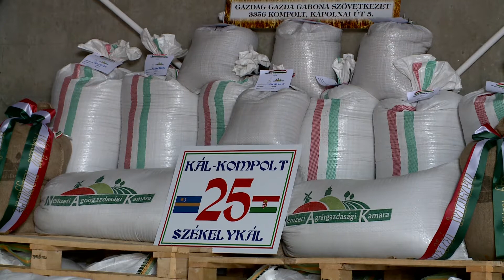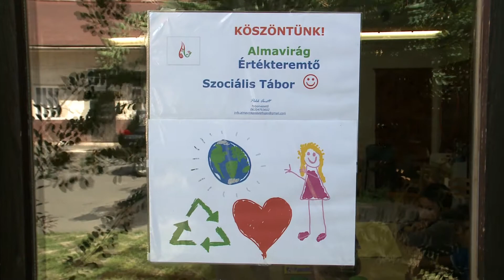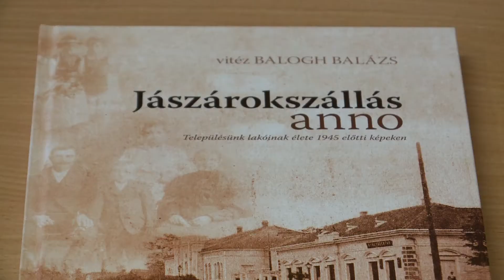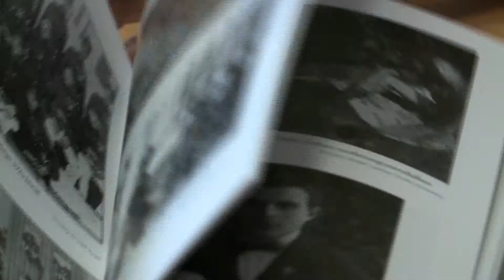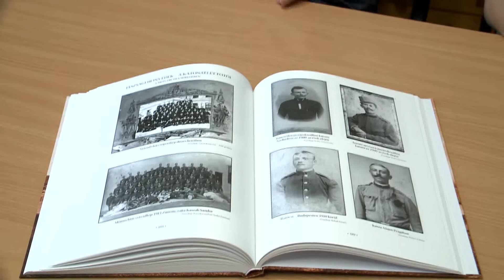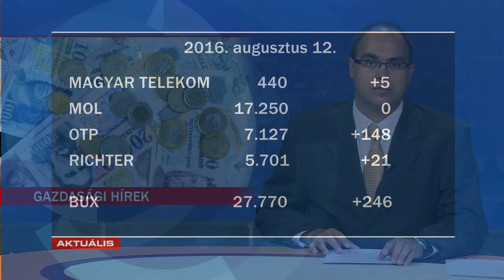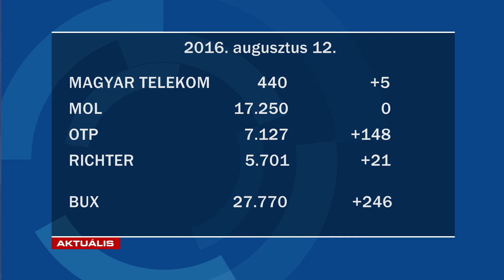GyTv Aktuális 2016-08-12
Gyűjtik a búzát a Magyarok Kenyeréhez; Vadveszély az utakon; Vizes versenyek a táncosoknak